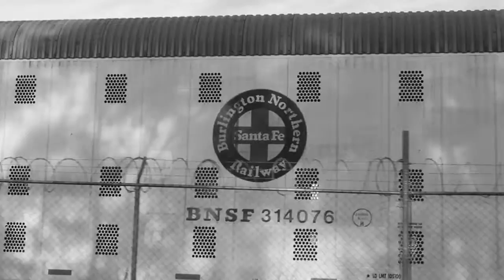#14 BERSONE " piezas"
GRAFFITI MEXICANO
TTX DCP 2016.